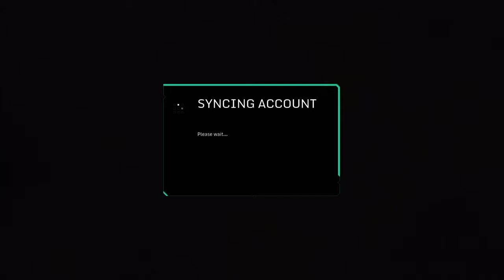Hawken PS4 Gameplay